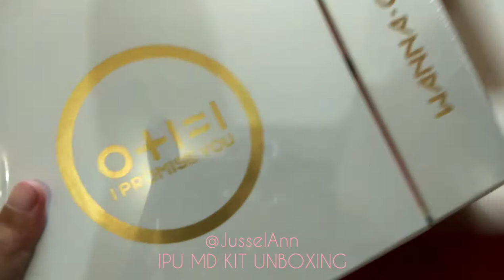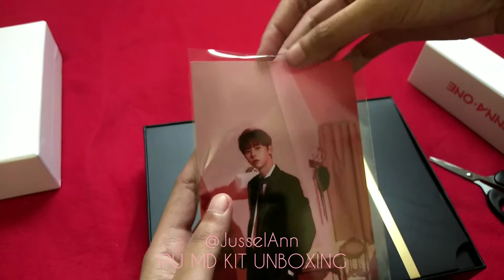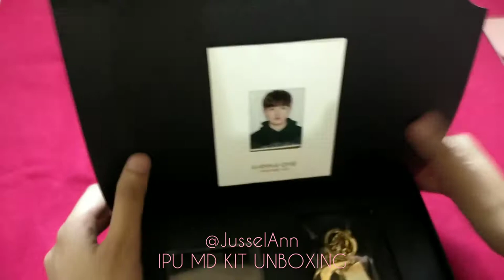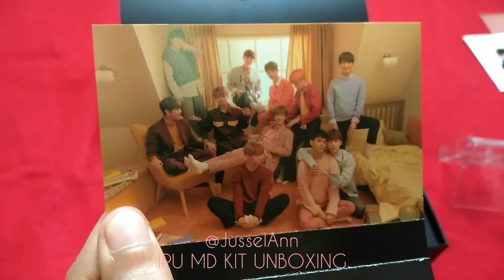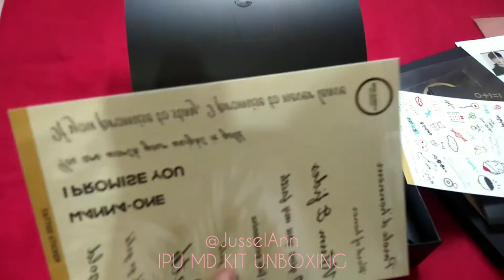[unboxing] Wanna One IPU MD Kit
*ALL MUSIC CREDIT TO WANNA ONE, CJEM, SWING ENT AND YMC ENT*